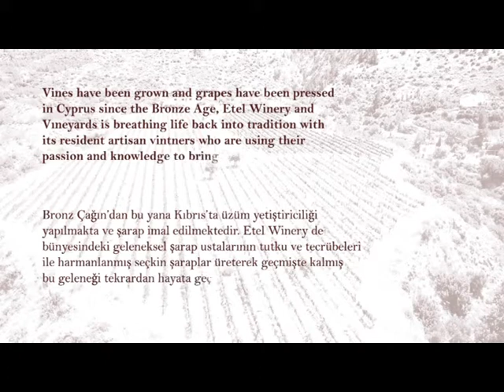A Cup Of Conversation with Natalie Haigh